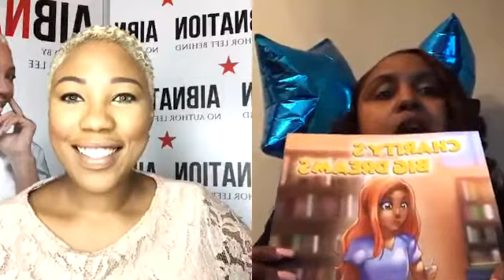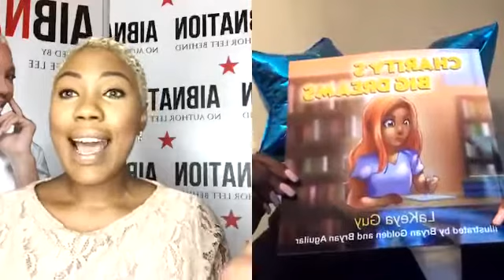Authors at Georgia Aquarium with LaKeya Guy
Live Stream Broadcast- Authors In Business National Tour

No Author Left Behind